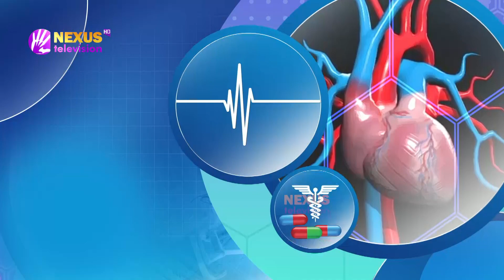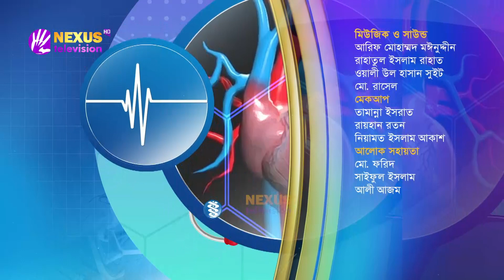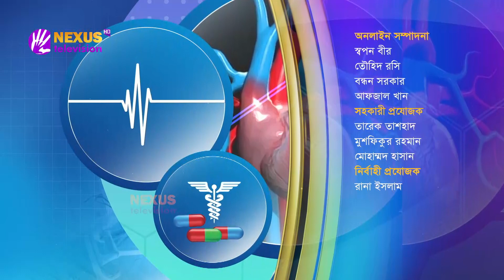দাঁতের সাধারণ সমস্যা ।। কেমন আছেন ।। Nexus Television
দাঁতের সাধারণ সমস্যা

ডা. হাসান শাহরিয়ার কল্লোল এর সঞ্চালনায় আজকের অতিথি
ডা. মাহফুজুর রায়হান
সহযোগী অধ্যাপক, ইব্রাহিম মেডিকেল কলেজ, ঢাকা